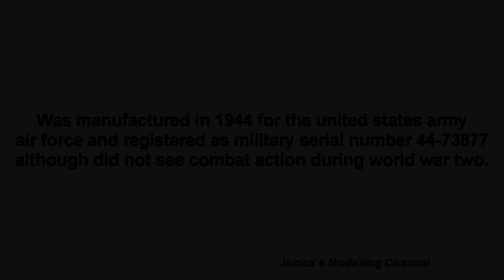Airfix 1/72 North American Mustang IV Duxford Series Final Reveal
The final reveal of the 1:72 Airfix North American Mustang IV for the Duxford series. As previously mentioned a very enjoyable build went together with no problems.